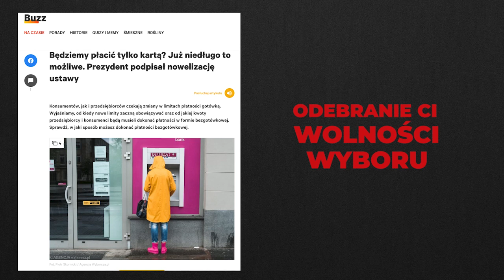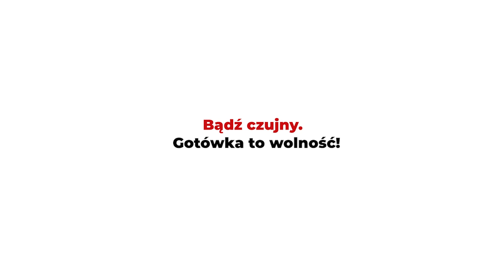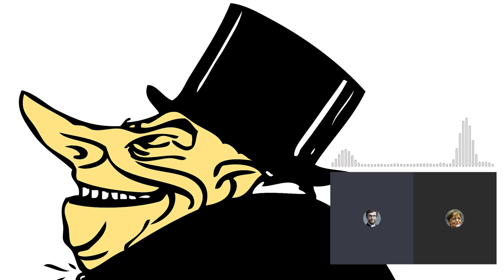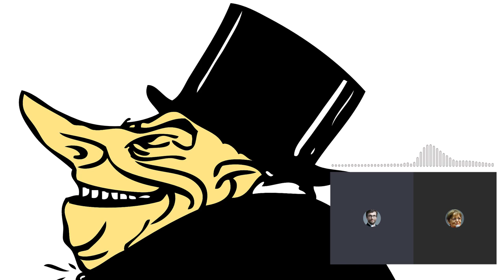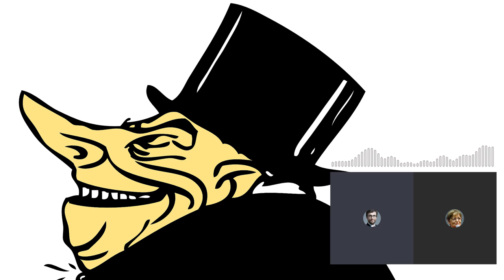Czy masz świadomość? (Nr 233) – Globalny kapitał finansowy, pieniądze, władza – fakty i mity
Z Izą Litwin, ekspertką finansową Fundacji „Jesteśmy Zmianą”, rozmawia Rafał Górski, redaktor naczelny Tygodnika Spraw Obywatelskich.

Globalny kapitał finansowy jest źródłem poważnych przestępstw nie tylko przeciwko mieniu, ale także przeciwko ludziom i środowisku. To przestępczość zorganizowana jest odpowiedzialna m.in. za nadmierne zadłużenie państw i grabież zasobów naturalnych naszej planety.
papież Franciszek

Zabawa pieniądzem, tworzenie pieniądza dłużnego, spekulacja walutami, tworzenie nowych środków płatniczych będących pochodną realnego pieniądza doprowadziły do przejęcia władzy, władzy realnej przez światową finansjerę. Dopuściliśmy do wyposażenia tej grupy w praktycznie nieograniczoną władzę. Środki płatnicze zgromadzone przez niewielką grupę ziemskiej populacji pozwoliły na stworzenie światowego systemu mafijnego, znacznie groźniejszego niż znane, powszechnie potępiane, organizacje gangsterskie. Mafia finansowa działając w skali globalnej i dysponując praktycznie nieograniczonymi środkami finansowymi wprowadziła powszechne niewolnictwo ekonomiczne.
Izabela Litwin

Globalizacja nie ma nic wspólnego z wolnym handlem. Stawką w tej grze jest raczej władza i kontrola. Taka gra przekształca Ziemię w świat bez granic, rządzony przez dyktaturę najpotężniejszych światowych banków centralnych i komercyjnych oraz ponadnarodowych korporacji.
Paula Hellgera, były vice premier Kanady

1. „Pieniądz, z pożytecznego narzędzia, zmieniliśmy w monstrum. Z wygodnego pośrednika wymiany uczyniliśmy narzędzie zniewalania ludzi i narodów. Trzeba pieniądzowi przywrócić rolę pośrednika wymiany i miernika wartości” – proszę o wyjaśnienie Pani słów.
2. Co to znaczy, że siła finansjery bierze się z niewiedzy ludzi o tworzeniu pieniądza w formie długu przez prywatne banki?
3. Czym jest kredyt społeczny?
4. Czym jest fundusz inwestycyjny?
5. Na czym polega nowoczesna teoria monetarna?
6. Jakiego ważnego pytania nikt jeszcze Pani nie zadał w temacie, o którym rozmawiamy? I jaka jest na nie odpowiedź?
7. Jakie książki poleca Pani osobom, które chciałby pogłębić swoją wiedzę na tematy, o których rozmawiamy?

Izabela Litwin – ekspert finansowy Fundacji „Jesteśmy Zmianą”. Popularyzatorka wiedzy ekonomicznej i doradca podatkowy.